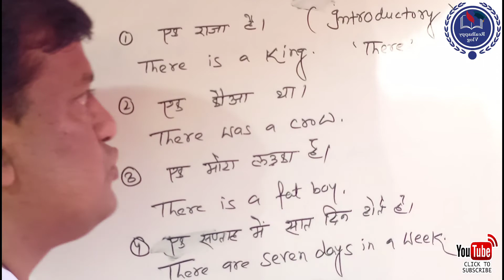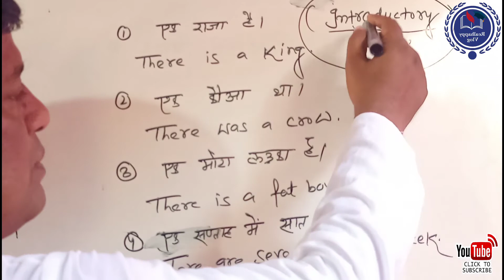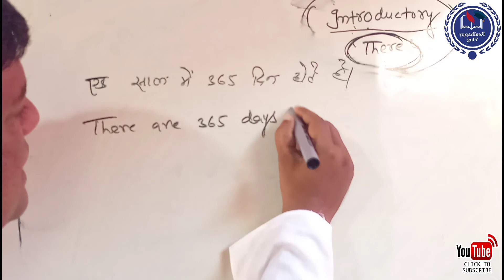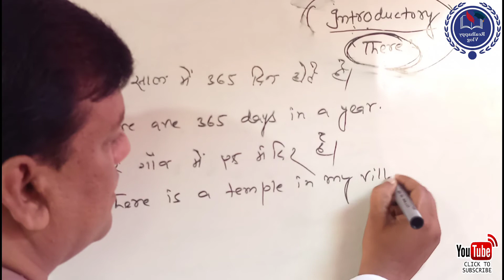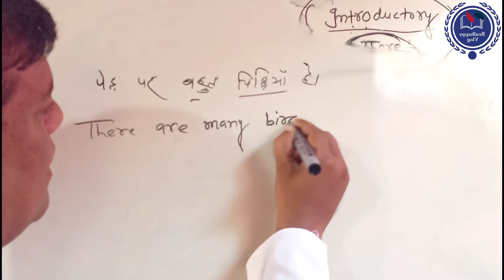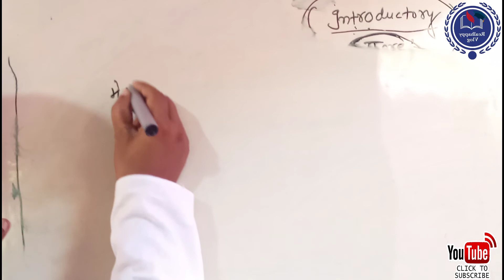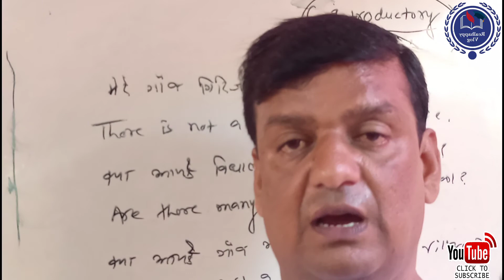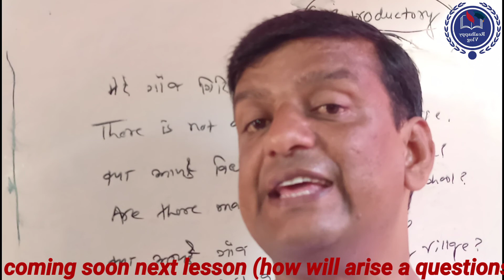There का प्रयोग कब और कहाँ करें #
I am presenting video to learn the use of there .it is an magnificent topic.I hope that this lesson will be liked by everyone.